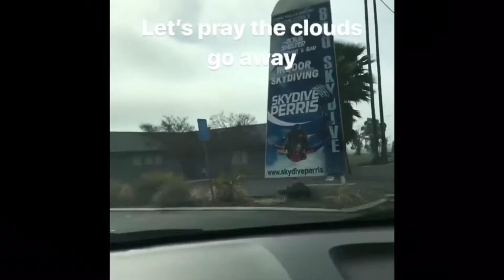Wyatt Marks skydiving 3/12/18 Logan Paul Spencer Taylor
I went skydiving with Logan Paul and Spencer Taylor on 3/12. This video details my day.

First Vlog